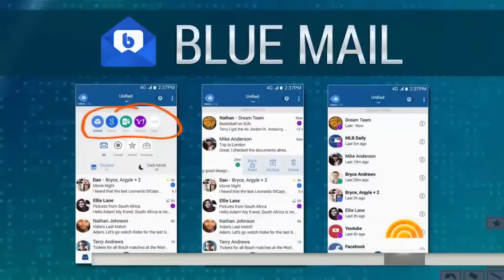BlueMail - Coolest must have phone apps from Today show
Out with the old apps and in with the new: TODAY digital lifestyle expert Mario Armstrong reveals the apps you’ll want to download , including email organizer Bluemail